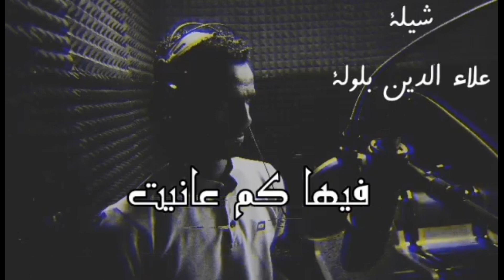علاء الدين البلولة - شيلا ريدتك - قريبا جديد الاغاني السودانية 2021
فيديو كليب شيلا المبدع علاء الدين البلولة قريبا جديد 2021
قناة تهتم بالموسيقى بمختلف اللغات والاشكال ..